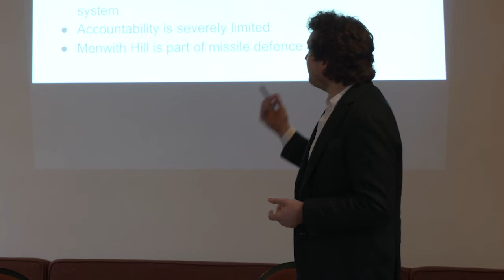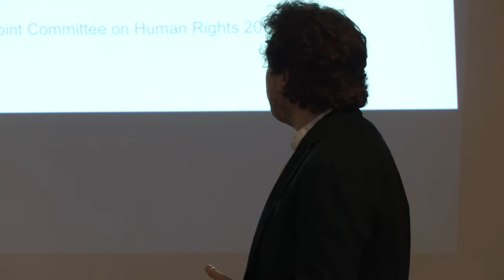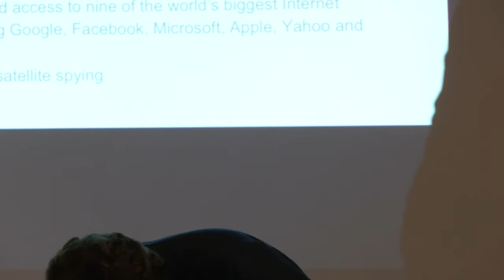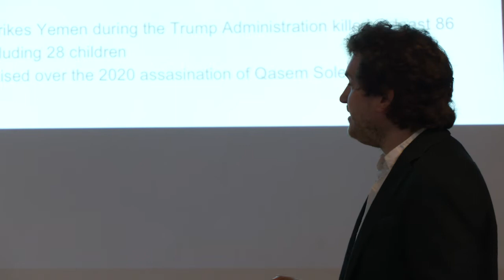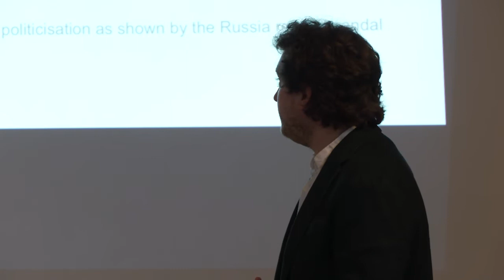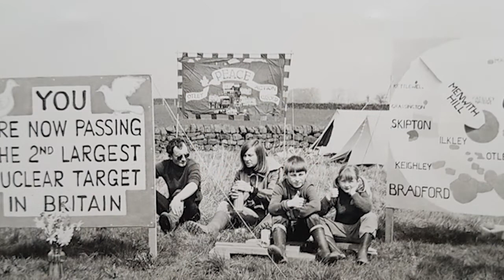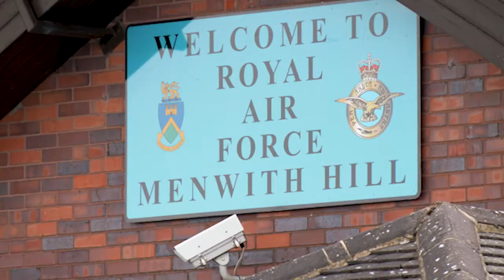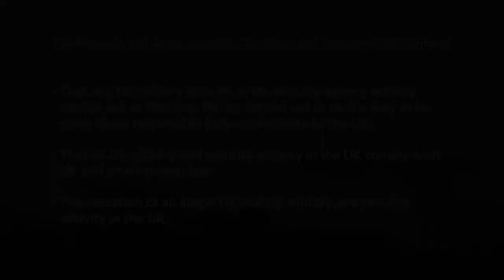Menwith Hill in 3D Launch Event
Launch of Major Report on Menwith Hill Station near Harrogate UK reveals serious lack of accountability and democratic oversight of the activities operating.

The  Report, entitled 'Menwith Hill in 3D – Domes, Data and Drone Strikes' updates a previous report that was published in 2012.  Commissioned by the Menwith Hill Accountability Campaign and Yorkshire CND and funded by the Joseph Rowntree Charitable Trust it was researched and written by experienced researcher Barnaby Pace. The report was formally launched at 3-4.30 pm on Saturday 2  October 2021 at Harrogate Quaker Meeting House, HG1 5PP.

It seeks to update information about the Base following the Edward Snowden revelations about large scale international data capture.  Intelligence gained from the captured data has facilitated the increased use of drone warfare in recent years.

Latest news from Afghanistan highlights the significance of drone warfare in an increasingly unstable area. The report reveals ways in which electronic surveillance has developed at Menwith Hill. Use of intelligence captured by the Base to target drones means that the Base itself and the surrounding area are a potential target for retaliatory strikes.

Freelance camera operator | Video editing | Aerial video & photography